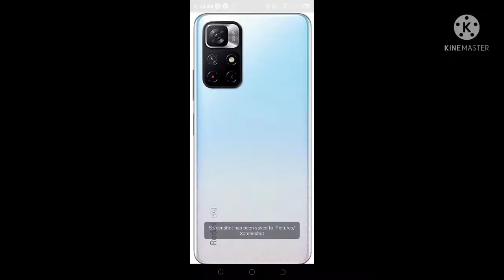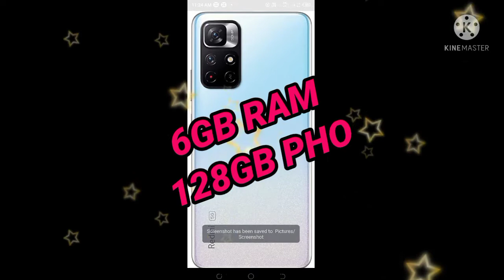REDMI NOTE 11T 5G MOBILE REVIEW || UNBOXING || रेडमी नोट 11 टी 5G KI जानकारी🔥🔥🔥youtube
iss video me aap redmi note 11t 5g mobile choose kar ne madad karega
iss video me aap redmi note 11 t 5g ki sare
details ||
specification ||
paa sakte hai ||
UNBOXING ||

our Bell 🔔 ikon ko press kare,
taki Hamari video 📷 sabse pahle aap tak pahunche,
our comments kare,
aapi comments se hame
video ko our aachi banane ki motivation milegi ..